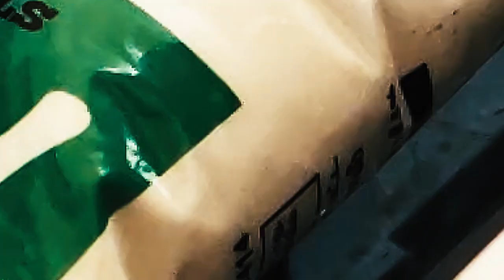Melapalayam Special | Oreo Sharjah | Tamil | keepdoing | AMW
we will work harder to make better video.